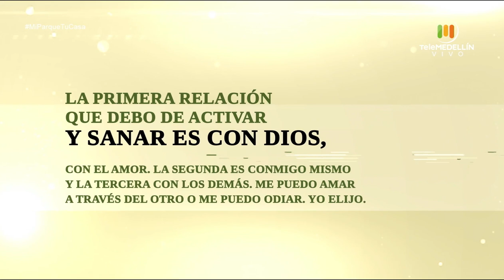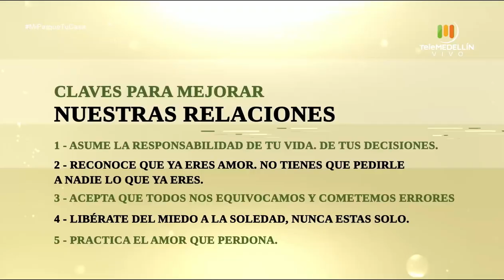Finanzas Saludables [Mi parque, tu casa] Telemedellín